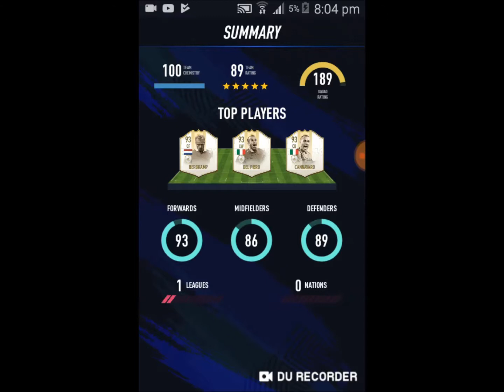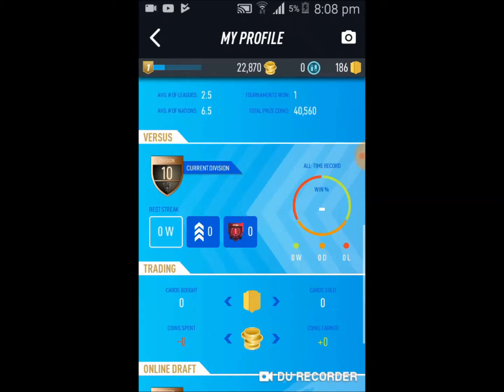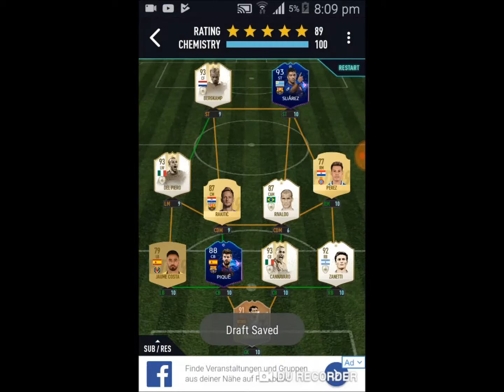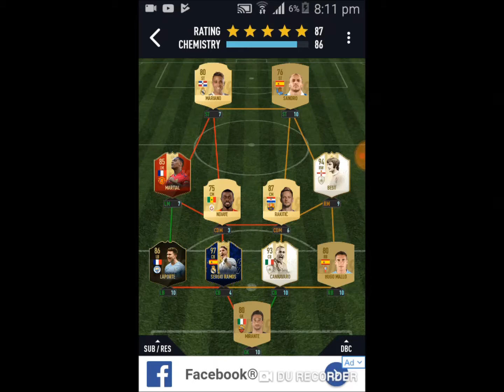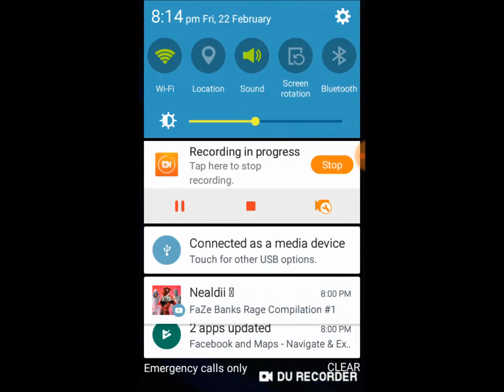Drafti i vitit Pacybits 19 Kosova Gaming YT